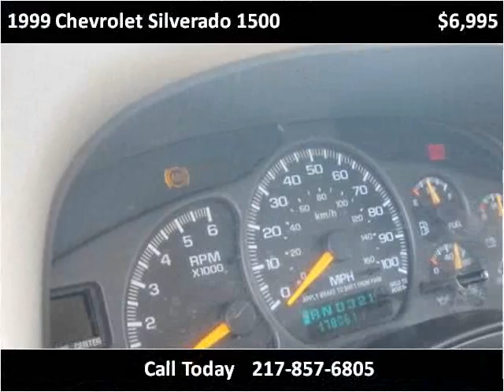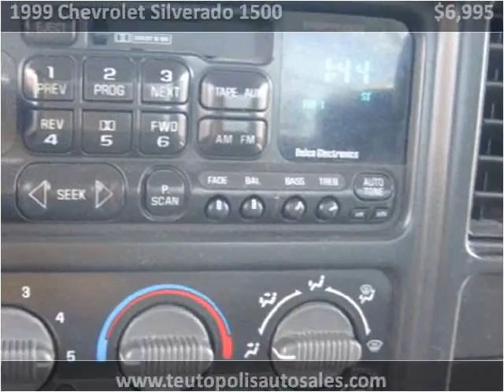1999 Chevrolet Silverado 1500 Used Cars Teutopolis IL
This 1999 Chevrolet Silverado 1500 is available from Teutopolis Auto Sales.